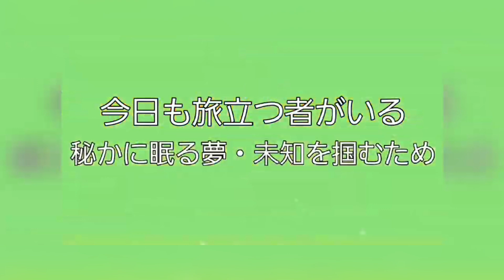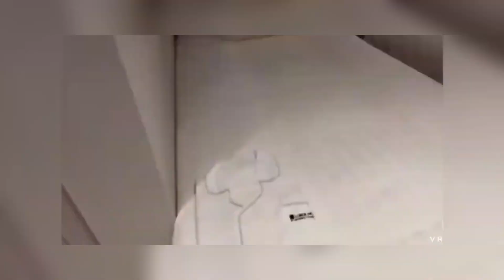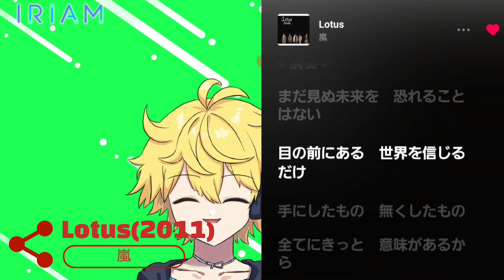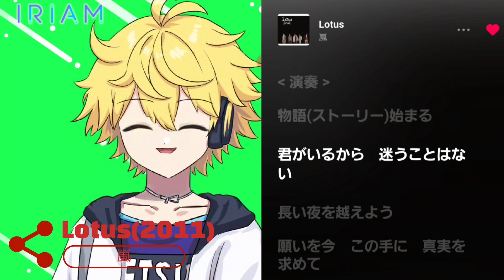(2024.9.13)29th Lotus(2011)♪嵐【歌ってみた】愛嵐フェス🍊☕🎤TETSUYA LIVE ＆ FES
YouTube＆IRIAMお世話になっている
皆様へお届けします！
歌ってみた動画のコーナーです！

嵐デビュー２５周年
×IRIAM ハーフアニバーサリー

YouTuber・TETSUYAチャンネルのTETSUYA＆
IRIAM・ライバーの愛嵐 哲弥🍊☕🎤です！

　今回は、自由気ままにIRIAMライバー愛嵐哲弥が
YouTubeにてお届けする、渾身の
歌のパフォーマンスをお届けします！
YouTube＆IRIAMでお世話になってる皆様へ

この度、２０２４年８月２１日(水)にて
ライバー大手事務所・ベガプロモーションに所属
そして、再デビューは２０２４年１０月に決定！

２０２４年１０月の初配信＆デビューまでは
YouTubeにて歌のパフォーマンスを

0:00 アバン

0:07 オープニング

3:03 #29 Lotus(2011)♪嵐